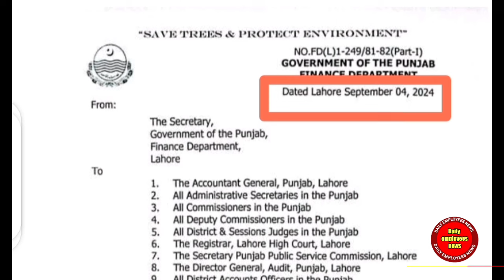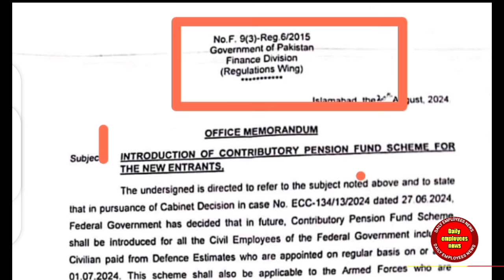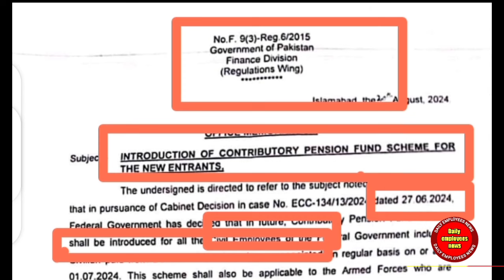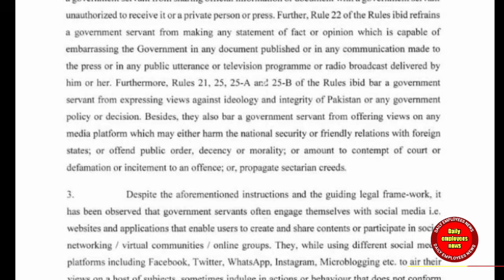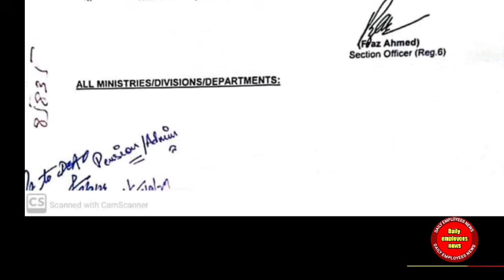pension Contributory scheme 2024 notification & interest rate in Punjab 2024